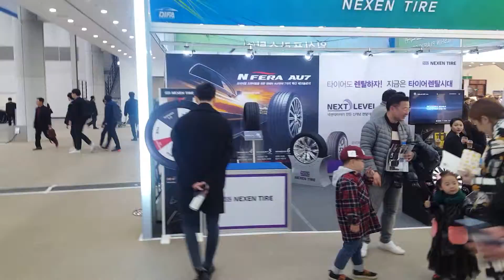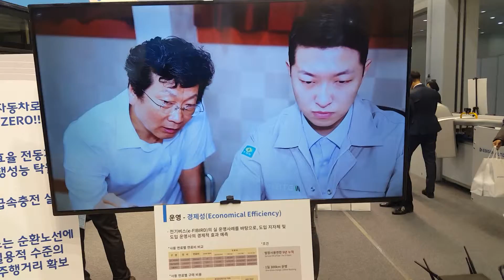November 23, 2017